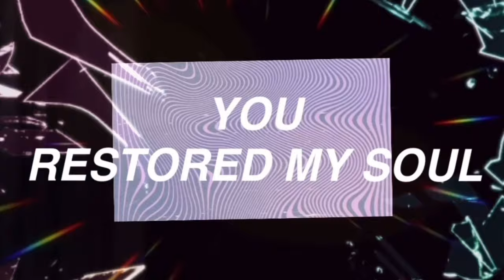CITIZEN WAY - THAT THANK YOU SONG! (OFFICIAL LYRIC VIDEO)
THANKFUL!!!

"That Thank You Song" is Citizen Way's latest single! It's a fun and energetic song about being thankful for what God has done for us in Christ, redeemed, rescued and set free. Drums, choir, horns and some funky bass bring the party on this song, we've got a reason to celebrate because we've been set free!

LYRICS

Side to side, choir robes
Can I get a witness from the back row
Church is in session
Alabama look a lot like heaven
Smillin can’t help it
This treasure make a rich man jealous
Happy, Can’t Hide it, Holy ghost in Sunday finest

Lord sweet Lord
You restored my soul

HALLELUJAH HALLELUJAH AND THE PREACHER SAID AMEN
I WAS STUMBLIN’ IN THE DARKNESS AND YOU BROUGHT ME HOME AGAIN
I’M FORGIVEN THIS IS LIVIN’ GOT NO SHACKLES ON MY FEET
HALLELUJAH HALLELUJAH I’M REDEEMED

Lights up gotta rise up, everybody in the church lift your eyes up
We’re set free, been washed clean, gotta turn it to 11 kinda happy

Lord sweet Lord (Ooooooooo Oh Lord)
You restored my soul (You restored my soul)

Lord sweet Lord (Brought me back from the dead)
You restored my soul(Gave me new life again)

Written by: Ben Calhoun, Seth Mosley, Riley Friesen
Produced by: Riley Friesen